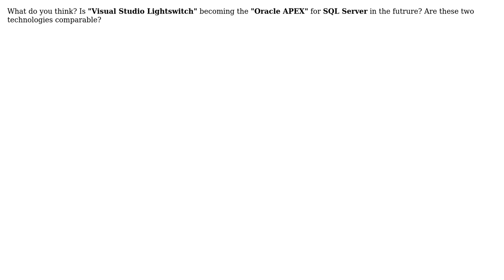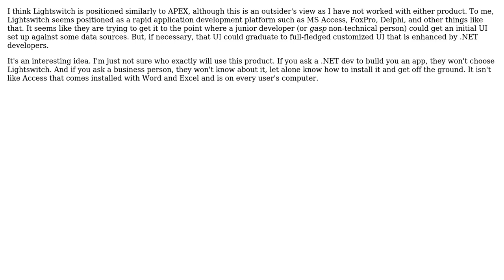Software Engineering: Is "VS Lightswitch" the "Oracle APEX" from Microsoft?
With thanks & praise to God, and with thanks to the many people who have made this project possible! You are responsible for your own actions.